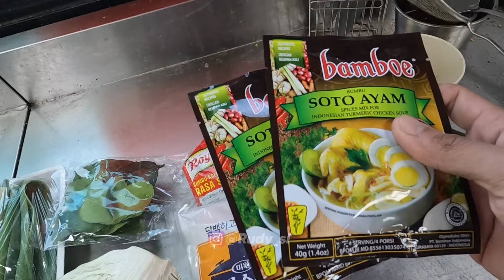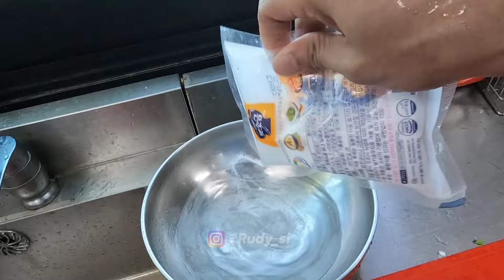Menu sarapan selama 3 hari SOTO, berasa punya WARUNG!!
Kamera: gopro hero10 + Samsung s24
Editing: kinemaster pro